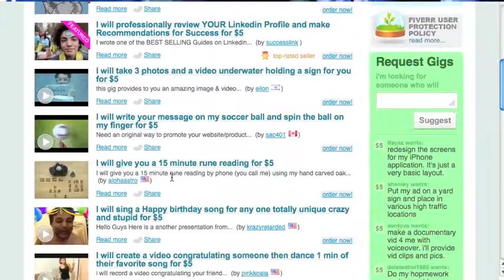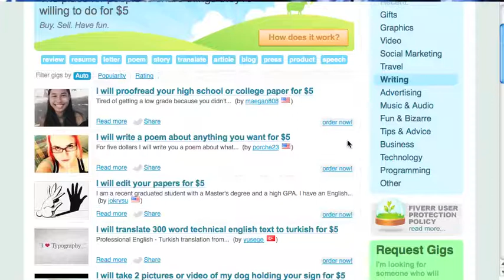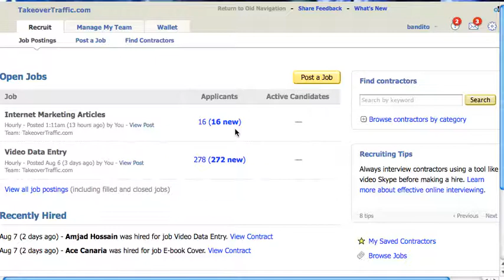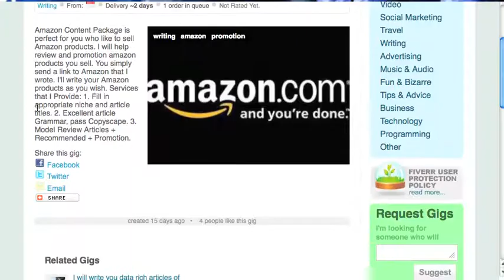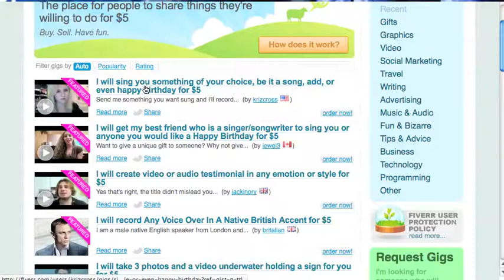Fiverr Tips - How to Make Money with Fiverr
Fiverr is one of the most popular websites online right now and people are using it to make a ton of money.  Watch this video to learn how to use Fiverr to make a ton of money without having to lift a finger!